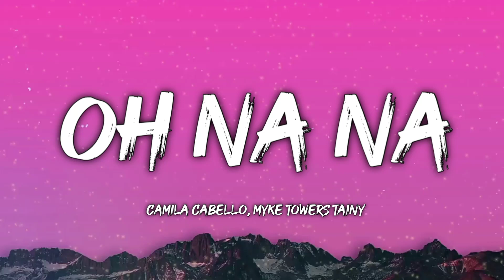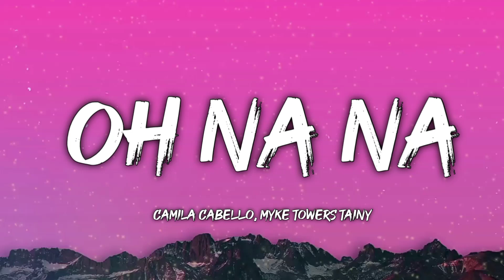Camila Cabello, Myke Towers Tainy - Oh Na Na (Letra/Lyrics)